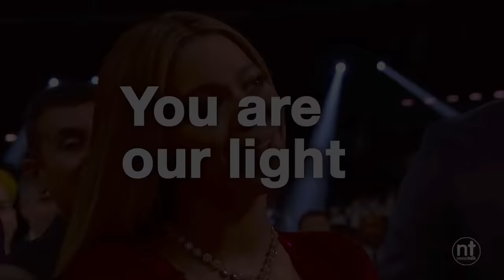The Most Memorable Moments at The Award Shows